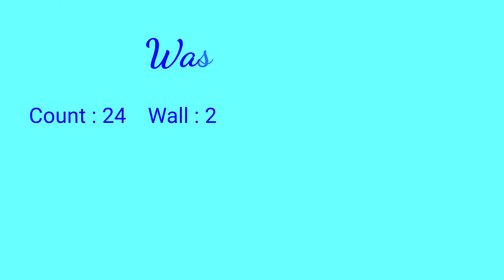Wasted On You Linedance by Sue (Tutorial)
Wasted On You Linedance (설명영상)

*베이직트레이닝반 : 화요일 오전 11-1시
*중급반 : 목요일 오전 11-1시
*초, 중급 스타일링반(영상촬영반) : 목요일 오후 1-3시
*장소 : 대한라인댄스협회 영등포교육관

슈의 라인댄스 (다음카페)

Choreographer : Julia Wetzel (USA) - February 2021